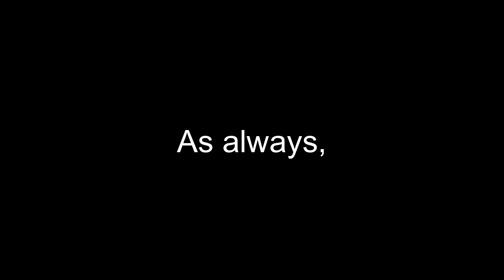Huggy Wuggy Made Us SCREAM!!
I’d love to hit 1000 by my birthday in February 🥹🥹

Also, if you have any suggestions on what I should play next make sure to drop it below!

Join my growing discord community